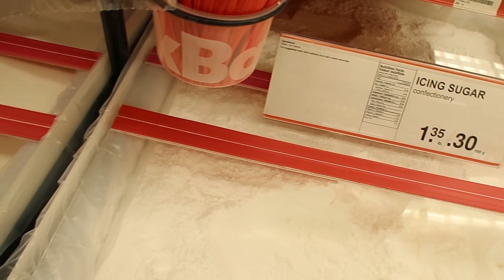EASY & QUICK BAKING TIPS FOR BEGINNERS | GEOMETRIC CAKE DESIGN | SMASH CAKE | GIANT CUPCAKE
Fun Fact: the first baking recipe I ever tried, came from my sister...the one and only Lala Darling ;-D
A Classic Cinnamon recipe from which I originated my Viva Vanilla. I found baking was something I quite enjoyed, and when my family & friends tried my cake they loved it! Before I knew it I was making a birthday cake here and an engagement one there. Thank you to my little assistants, they keep the gruesome hours spent on my feet entertaining, thank you to all that have supported me thus far, thank you for turning my hobby into "uuugghhhh*@#$%!!" ...just kidding!

I will be sharing a few of the cakes I make every now and then, with some BEGINNER FRIENDLY TIPS to bloom the inner baker and artist in all of us. Enjoy!

Yours Truly,

𝓙𝓪𝔃𝓮𝓮𝓻𝓪 𝓚